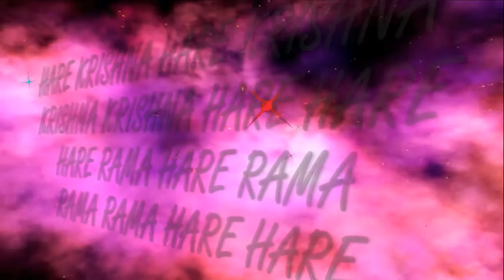13.11.2016 Kartika ISKCON Dnipro Ukraine